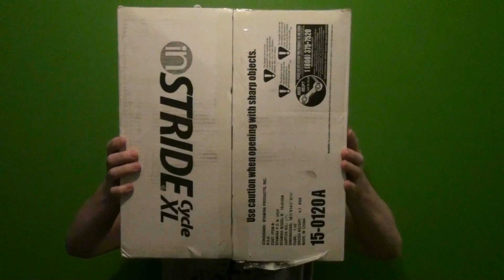FACEBOOK RANT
Comedy vlog "FACEBOOK RANT" with Danny "shortstack" Craparotta